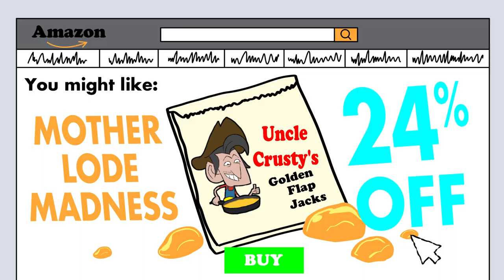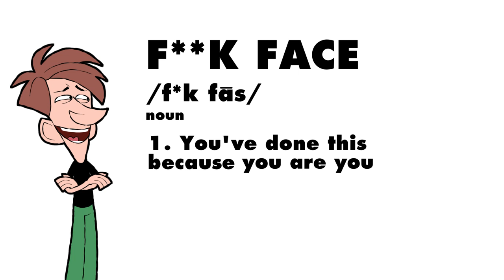Bathroom Waffles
Andrew eats waffles in his bathroom. Andrew's logic for making waffles in his bathroom to save time is something only he could come up with, but just how much waffle mix did he buy?